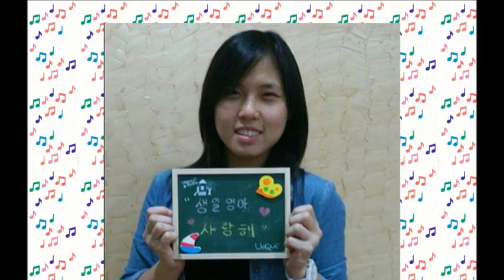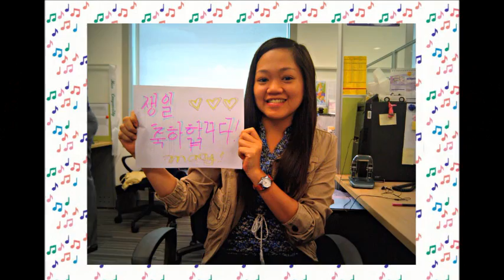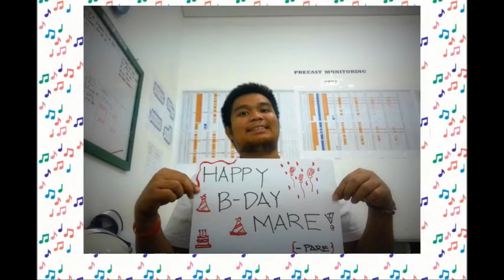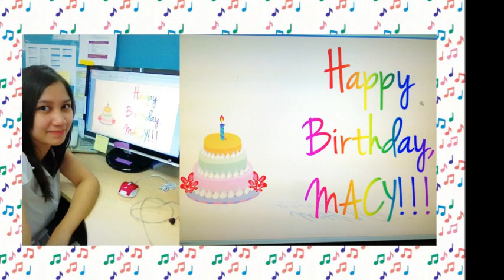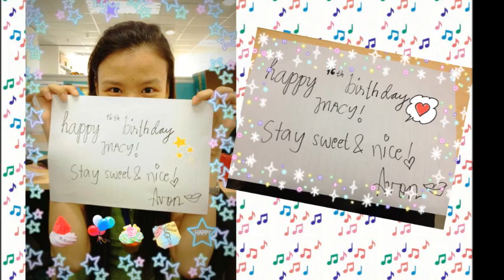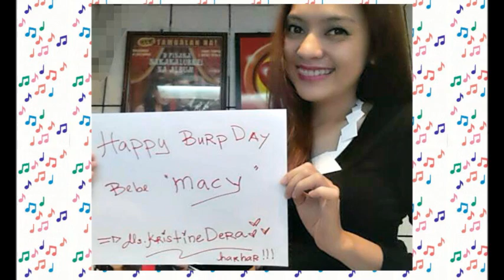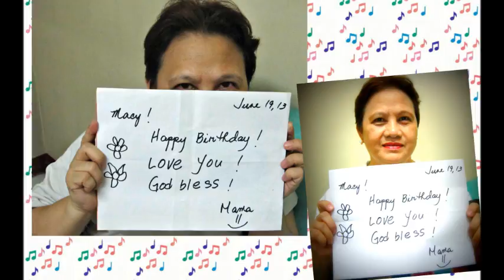Happy Birthday Macy